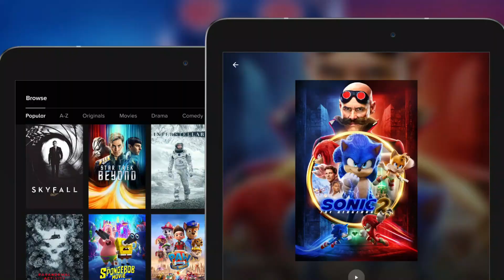Free Paramount Plus with Walmart Plus Subscription: New Streaming Deal 2022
VIDEO INTRODUCTION - Stories with MJ Episode:
In this new video, we talk about the new Walmart deal with Paramount for the  Walmart+ subscribers. This deal offers all Walmart+ subscribers a free basic plan of Paramount+ content of movies and tv shows. This is Walmart's new strategy to rival Amazon Prime by offering some free subscriptions. We also talk about how Walmart is now focusing on the business model based on subscriptions like Amazon.

Production Detail:
Video: Edited on Wondershare Filmora
Research & Commentary: By Me. (instagram: @realmihir)

Tools & Equipment I use to create videos:
1. Adobe Character Animator
2. Wondershare Filmora
3. Adobe Photoshop

My Equipment:
1. Laptop: Lenovo IdeaPad 3
2. Mic: Blue Snowball iCE